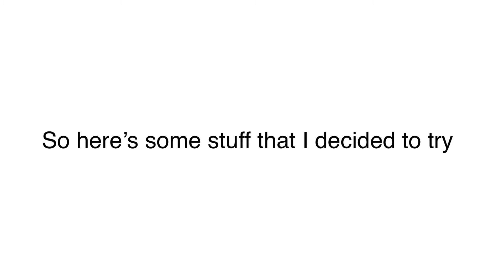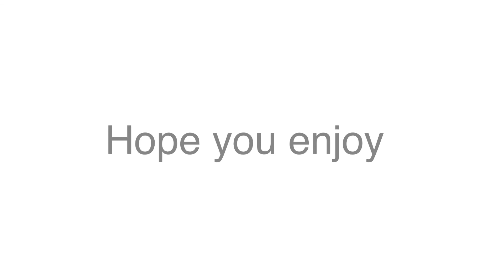♠ Head Turn Test + Dance Tests || Gacha Club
That’s all and hope you guys enjoyed lol. Sorry about the uploads :|